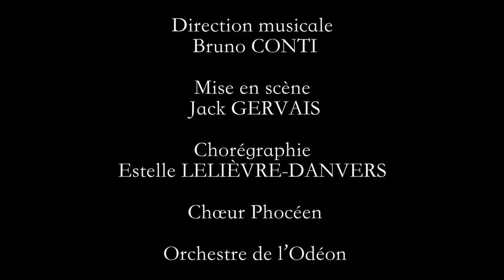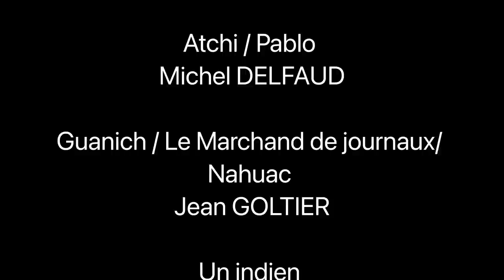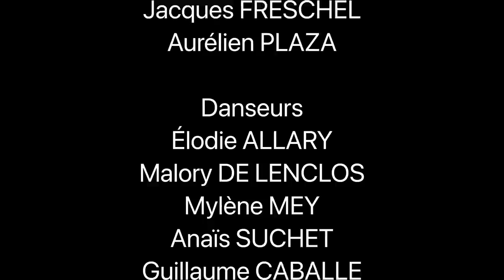Le Chanteur de Mexico - Francis Lopez